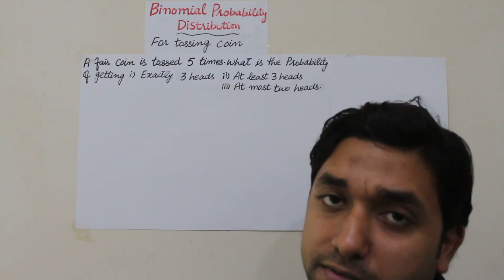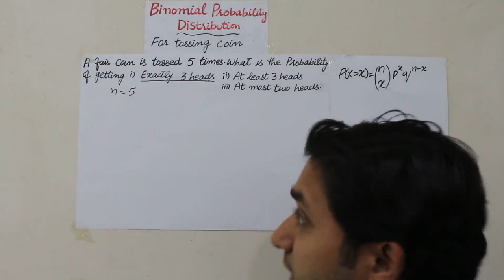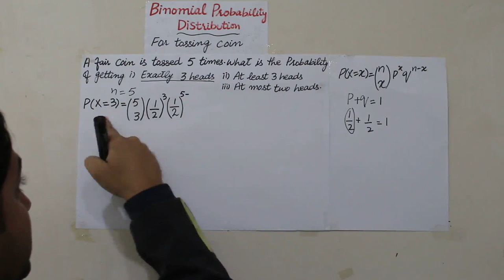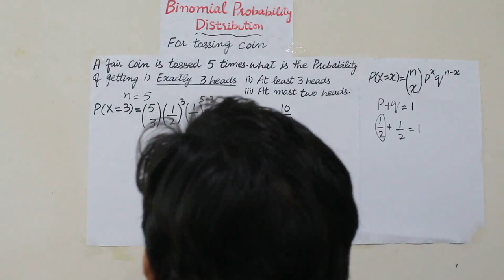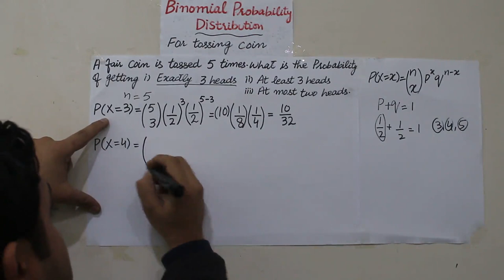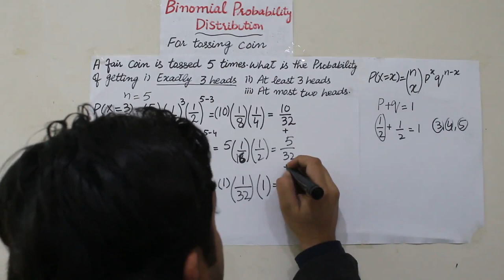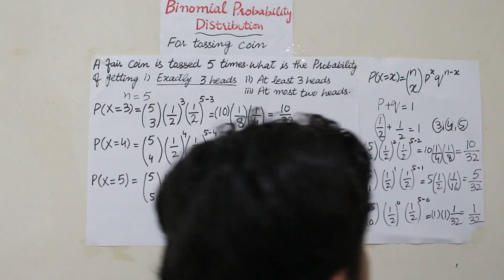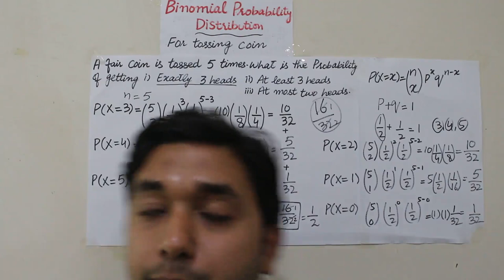Binomial Probability Distribution for tossing coin by Sir Tanveer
A binomial distribution can be thought of as simply the probability of a SUCCESS or FAILURE outcome in an experiment or survey that is repeated multiple times. The binomial is a type of distribution that has two possible outcomes (the prefix “bi” means two, or twice).
For example, a coin toss has only two possible outcomes: heads or tails and taking a test could have two possible outcomes: pass or fail.
Binomial distributions must also meet the following three criteria:

The number of observations or trials is fixed. In other words, you can only figure out the probability of something happening if you do it a certain number of times. This is common sense—if you toss a coin once, your probability of getting a tails is 50%. If you toss a coin a 20 times, your probability of getting a tails is very, very close to 100%.
Each observation or trial is independent. In other words, none of your trials have an effect on the probability of the next trial.
The binomial distribution formula is:

b(x; n, P) = nCx * Px * (1 – P)^n – x
OR
b(x; n, P) = nCx * Px * (q)^n – x
Where:
b = binomial probability
x = total number of “successes” (pass or fail, heads or tails etc.)
P = probability of a success on an individual trial
n = number of trials

The probability of success (tails, heads, fail or pass) is exactly the same from one trial to another.
Step 1: Identify ‘n’ from the given question. Using our sample question, n (the number of randomly selected items) is 5.

Step 2: Identify ‘X’ from the problem. X (the number you are asked to find the probability for) is:-
i) Exactly 3 heads
ii) At least 3 heads
iii)At the most 2 heads     .

Step 4: Find p and q. p is the probability of success and q is the probability of failure. Here, p = 0.5. and failure q is also 0.5. Because, if there is no p and q is given in the question, then the p and q automatically becomes 1/2.
Remember:- p+q=1

Thanking You...!